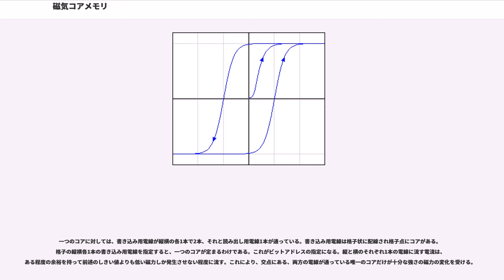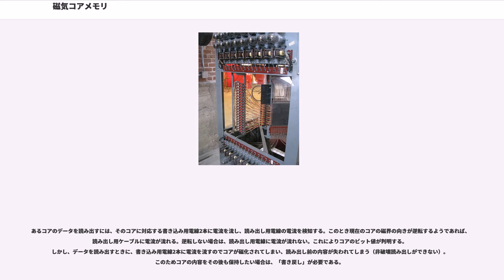磁気コアメモリ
磁気コアメモリ（じきこあめもり）は、小さなドーナツ状のフェライトコアを磁化させることにより情報を記憶させる記憶装置。
コンピュータの初期世代ではよく使われた。原理的に破壊読み出しで、読み出すと必ずデータが消えるため、再度データを書き戻す必要がある。破壊読み出しだが、磁気で記憶させるため、不揮発性という特徴がある（ただし、電源投入時のノイズ等で内容が破壊されうるので、設計次第で揮発性メモリのように扱われる）。

縦方向、横方向、さらに斜め方向の三つの線の交点にコアを配置する。縦横方向でアドレッシングを行ない、斜め方向の線でデータを読み出す。

磁気コアメモリを世界で初めて開発したのは上海生まれのアメリカ人物理学者であるアン・ワング（）と Way-Dong Woo である。彼らは1949年に「パルス転送制御デバイス」を開発したが、その名称が意味するのはコアの磁場を活用して電気機械式システムの制御をするというものだった。ワングと Woo はハーバード大学の研究所に勤務していたが、大学側は彼らの発明を売り出すことに興味を持たなかった。そのため、ワングは Woo が病で臥せっている間にそのシステムの特許を自分のものとした。

マサチューセッツ工科大学 (MIT) の Whirlwind プロジェクトに従事していたジェイ・フォレスターらのグループが、このワングらの業績に気づいた。Whirlwind はリアルタイムのフライトシミュレーションに使われる予定であり、高速なメモリを必要としていた。最初はウィリアムス管を使おうとしていたが、このデバイスは気まぐれで信頼性に乏しかった。

ふたつの発明によって磁気コアメモリの開発が可能となった。ひとつはアン・ワングのライト-アフター-リード・サイクルの発明である。これにより情報を読み出すと消えてしまうという問題が解決された。もうひとつはジェイ・フォレスターの電流一致システム (coincident-current system) であり、これによって多数のコアを数本のワイヤで制御することが可能となった。

コア配列は人間の手で顕微鏡と精密なモーターを使って組み立てられていた。1950年代後半には、極東でコアメモリ製造工場ができている。数百人の労働者が一日数セントの賃金でコアメモリを組み立てていた。これによってコアメモリの価格が低くなり、1960年代初めには主記憶装置として広く使われるようになり、低価格/低性能の磁気ドラムメモリも高価格/高性能の真空管メモリも使われなくなっていった。なお、当時の日本語では「磁心記憶装置」と呼ばれた。日立製作所が1964年にHITAC 5020用に制作した4Kの磁心記憶装置が日立製作所に所蔵されているほか、NTT技術史料館に所蔵されているパラメトロン式計算機MUSASINO-1にも磁心記憶装置が搭載されている。4Kのコアメモリで1ユニット当たり4096個、64Kの物で65536個も搭載されたフェライトコアは、全て高度成長期の日本人が顕微鏡を見ながらドーナツ状のフェライト磁石に銅線を1巻きずつ手で巻いたものである。

磁気コアメモリの製造が自動化されることはなかったが、その価格はほぼムーアの法則に従った推移を示した。最初のころビット当たり1ドル程度だった価格は、最後にはビット当たり0.01ドルになっている。その後磁気コアメモリは 1970年代初めにシリコン半導体のメモリチップ (RAM) に置き換えられていった。

ワング博士の出願した特許は1955年にようやく認められたが、そのころには既に磁気コアメモリが使われていた。そのため長い訴訟問題となったが、IBMがワングに数百万ドルを支払って特許権を買い取ることで解決した。ワングはこれを資金としてワング・ラボラトリーズの規模を拡大させた。

磁気コアメモリは、磁気をスイッチや増幅に使用する様々な技術のひとつである。1950年代、真空管は先端技術であったが、その材質は壊れやすく、発熱と電力消費が大きく、不安定であった。磁気デバイスはトランジスタなどの半導体デバイスと同様の利点を持っていて、軍事利用された例が多い。

一般的な磁気コアメモリについて、その構造と記憶の原理について説明する。

基本的な要諦は、フェライトコアの特性としてその磁化特性について、ヒステリシスの存在により着磁の変化に一定の「しきい値」のようなものがある、ということである。

磁気コアメモリは、小型のフェライト磁性体のリング（コアという）に電線が通されたものが、格子状に多数配置された構造に...